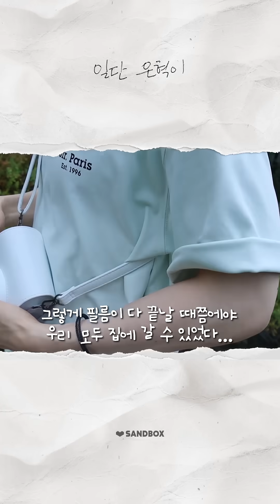폴라로이드에 진심인 편인 이혁재 (a.k.a. 혁토그래퍼📸).mp4